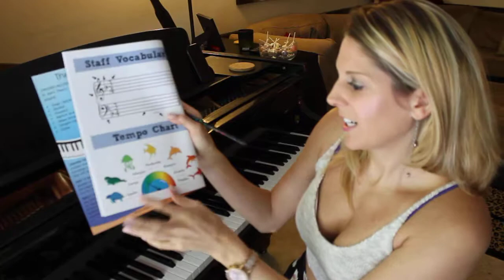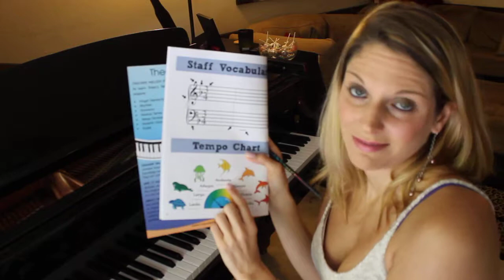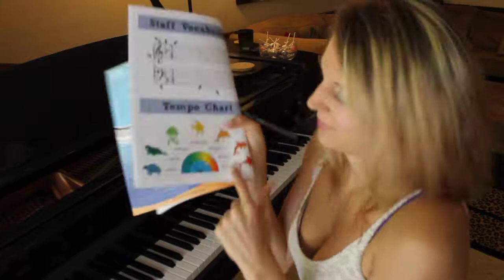Cascade Book ~ Tempo Chart (Page 6)